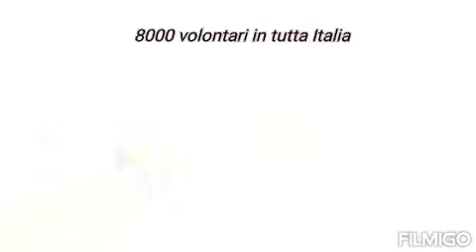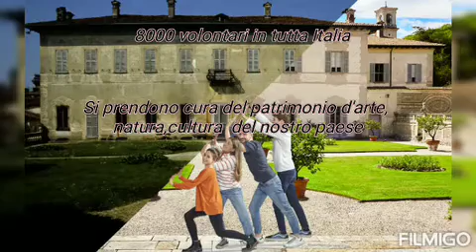La gestione dei fondi FAI - a cura di Silvestri Francesca